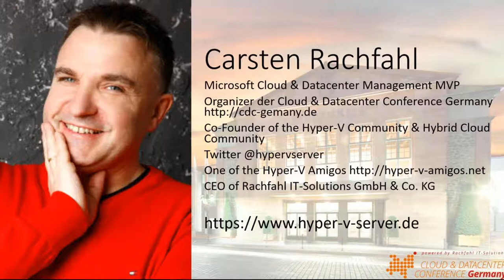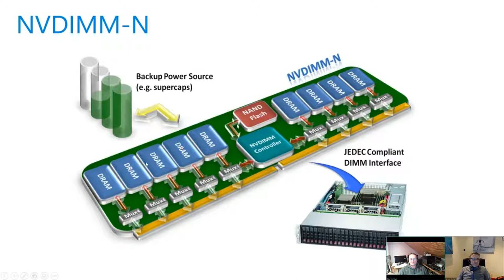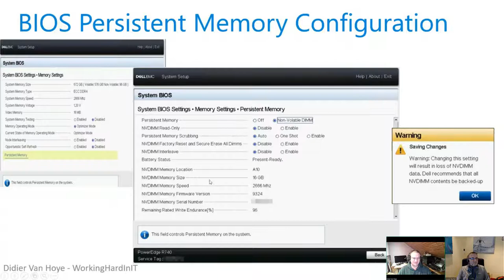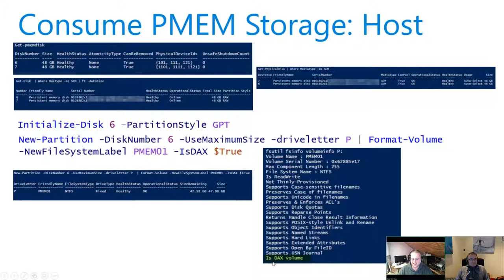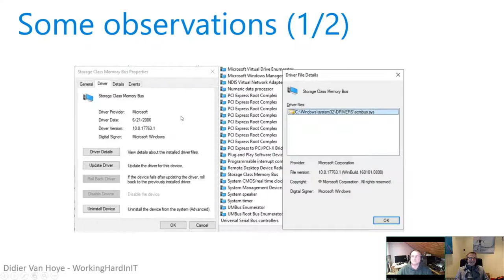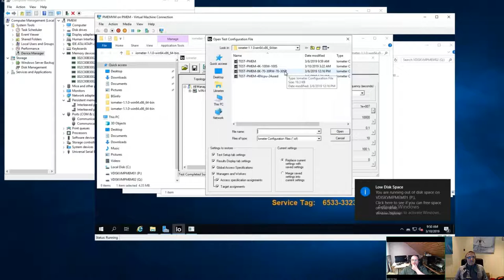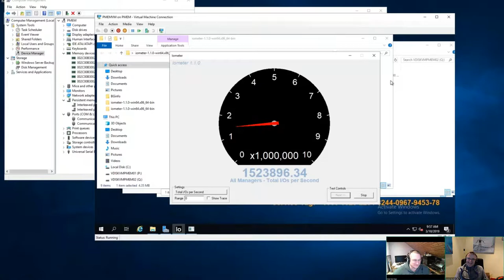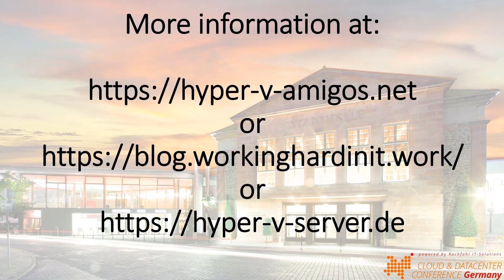Hyper V Amigos Showcast 18 - Hyper-V 2019 and Persistent Memory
Join the Hyper-V amigos who test Persistent Memory (PMEM in the lab a bit).PMEM is solid-state high-performance byte-addressable memory device that resides on the memory bus. If you have not heard of or read up on PMEM it is really time you do.